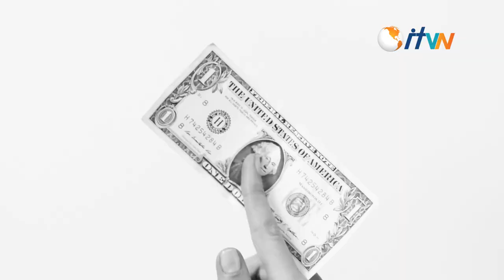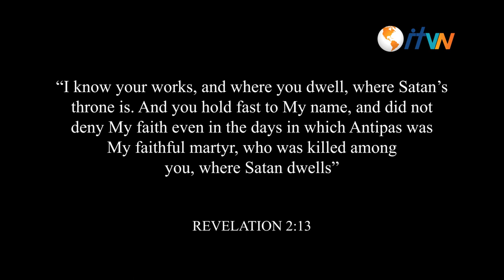THE LAST HOUR ⏰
History has proven that the deceiver understands humanity thoroughly.
He knows which of our desires to tap into to gain maximum effect.
Already we can see his success in exploiting our greatest longings.
The first desire he taps into is the World's desire for prosperity.
People want money, comfort, expensive toys and pretty baubles.
This seems to be a major Goal for billions of people world over.

Revelation 2:13

Check your heart before it is too late.

MOG 🙏😇